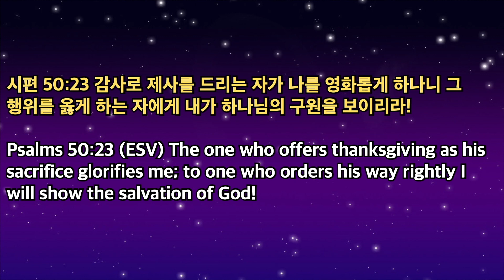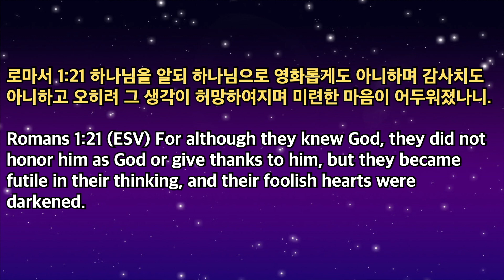06.18.2023 (Sun) Thanksgiving That Glorifies the Father! (Ps 50:23)